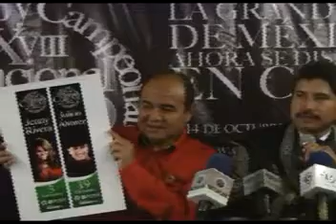14 Octubre Inicia Congreso Charro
El próximo 14 de Octubre dará inicio el congreso y campeonato charro donde por sexta ocasión será celebrado en el estado de Zacatecas.